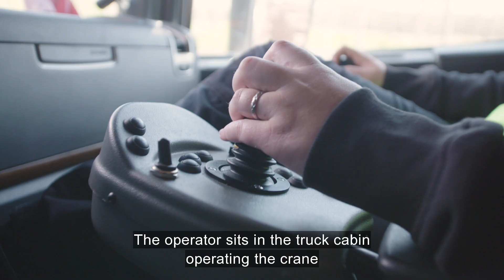Virtual reality in the Swedish forest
This video has been produced with the EU project ROSEWOOD 4.0 to showcase innovation and digitalization in the forest industry. Meet HIAB and their HiVision solution, that helps increase efficiency, safety, sustainably and equality in the Swedish forest sector.

Rosewood 4.0 is based on the existing Rosewood network, which consists of European players in the forest value chain. The network works to increase access to sustainable produced forest while protecting the ecological and social values of the forest.